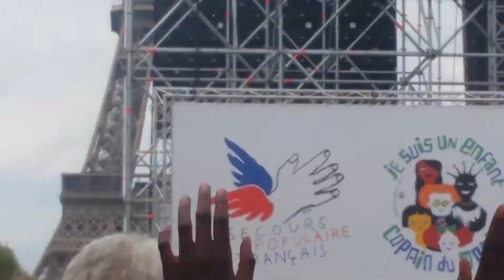Sindy S'envoler Paris 19 août 2015💟💟